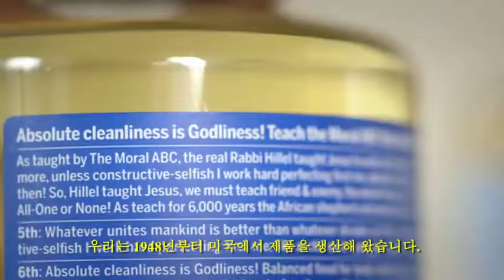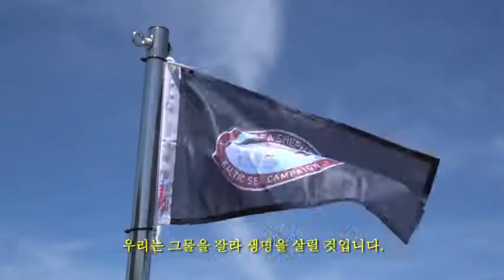[ALL-ONE!] 닥터 브로너스X씨셰퍼드 l 쥐돌고래 보호를 위한 캠페인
닥터 브로너스는 멸종위기종인
발트해의 쥐돌고래 보호를 위해 국제해양야생동물보호단체
‘씨 셰퍼드(Sea Shepherd)’의 캠페인에 선박 비용을 지원하였습니다.

Clean Beauty for ME & PLANET!
사람에게도, 지구에게도 안전한 닥터 브로너스